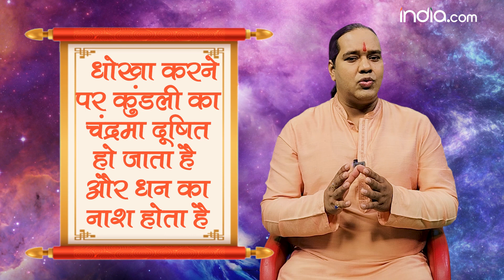Valentines day 2023: इस वैलेंटाइन दिल की बात बताने से पहले जानें किन बातों का रखना है विशेष ध्यान